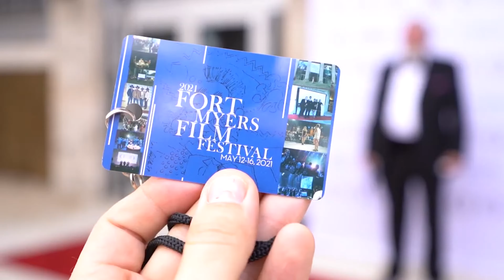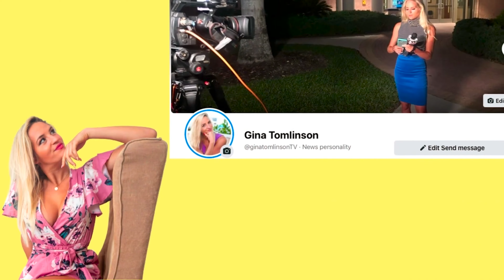Florida Good News: Sunshine in 239, Episode 12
A woman who experienced a medical emergency while driving was saved by a group of good Samaritans, little kids learn about animal conservation and thousands of jeeps unite to raise money for turtles. Plus learn the cool FloridaHistory In episode 11 of “Sunshine in 239.”

LINKS TO EVENTS:
-First Responders Fest:

Like jeeping and events like the Turtle Crawl? Find Dirty South Offroading on Youtube:
Follow Holly the Pig on Instagram!